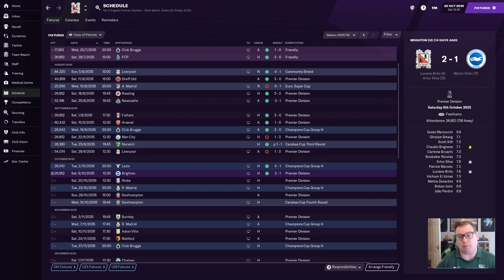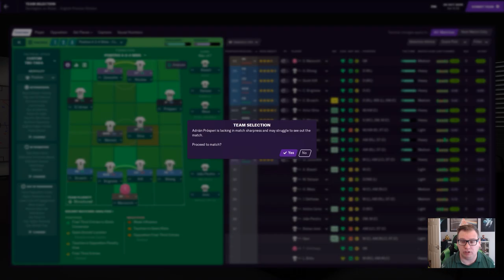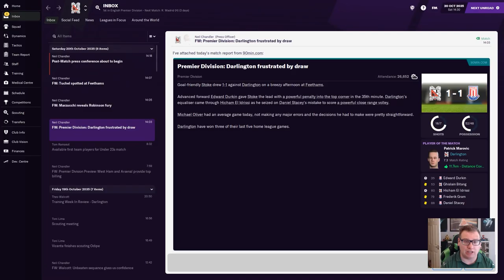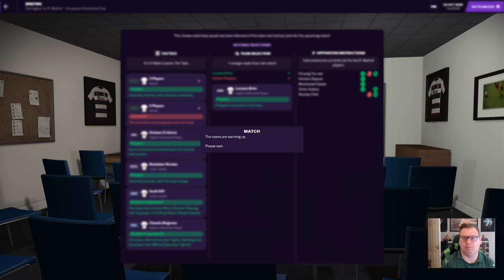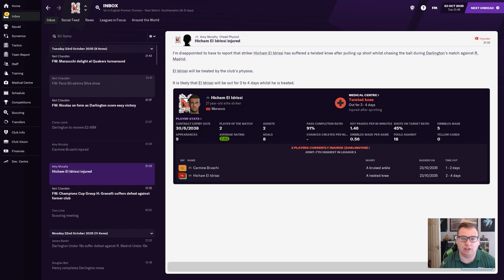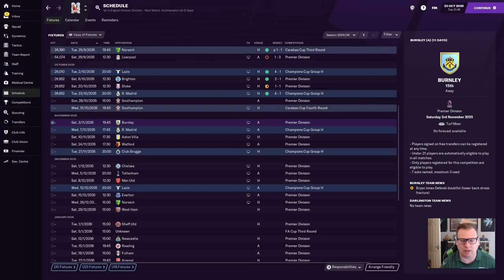Bust to Boom | FM21 | Darlington | Part 182 | STOKE & Real Madrid | Football Manager 2021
Massively struggling with hay fever (No they aren't Mickey Mellon related tears of joy) but we soldier on in the pursuit of the Champions League as take on Real Madrid but first the barometer all footballers and teams aspire to, a game against Stoke.